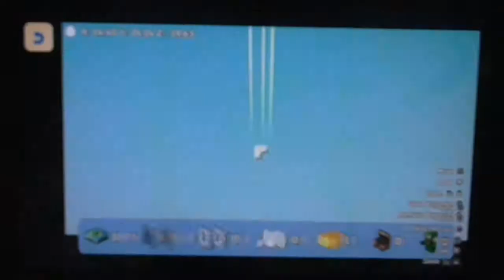Let's Play Lego worlds (PS4) (Part 1) - its hard like minecraft ):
Hey Guys welcome to part 1 on lego worlds and hopeful it will get easy soon.

- ENJOY and happy easter (: !!!

Game - Lego Worlds

Age - 7

This game is on:
PS4
XBOX ONE

Thanks AH (: